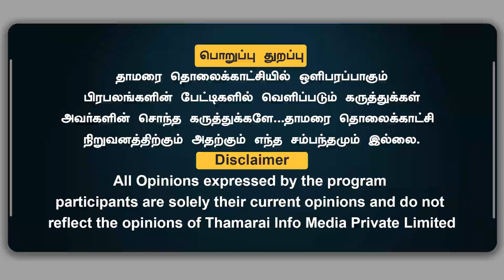ஸ்டாலின் அரசில் 1000 மடங்கு மின் கட்டணம் உயர்வு | தமிழக அரசின் விஞ்ஞான பதில் | CA.V. Subramanian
ஸ்டாலின் அரசில் 1000 மடங்கு மின் கட்டணம் உயர்வு | தமிழக அரசின் விஞ்ஞான பதில் | CA.V. Subramanian | ThamaraiTV